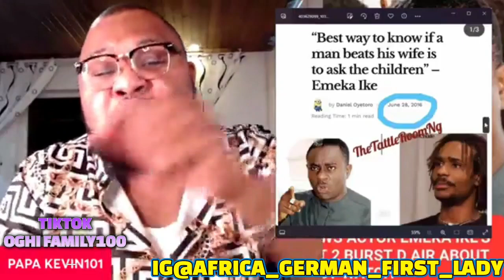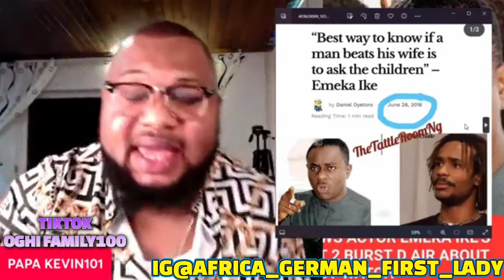BREAKING NEWS ACTOR EMEKA IKE'S BESTFRIEND HAS COME OUT 2 BURST D AIR ABOUT IKE'S WIFE MUST WATCH